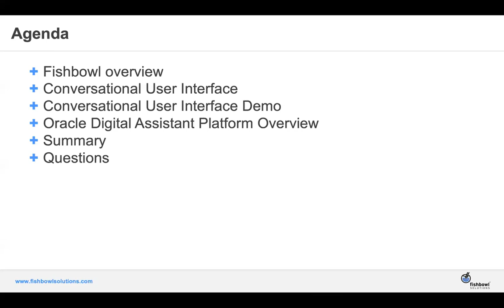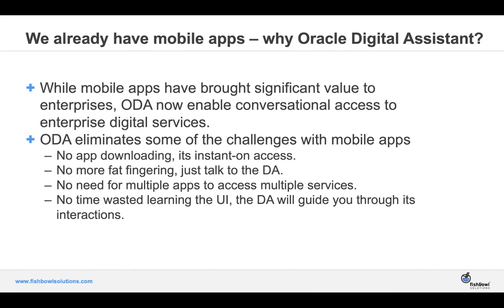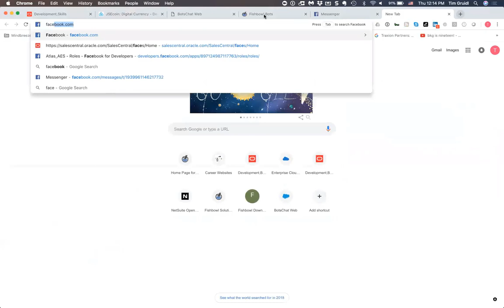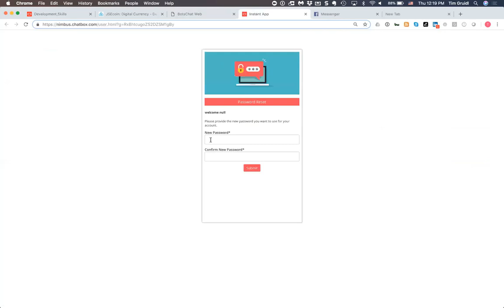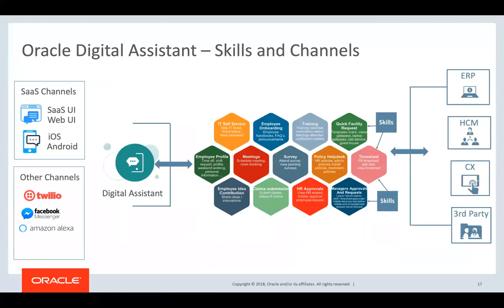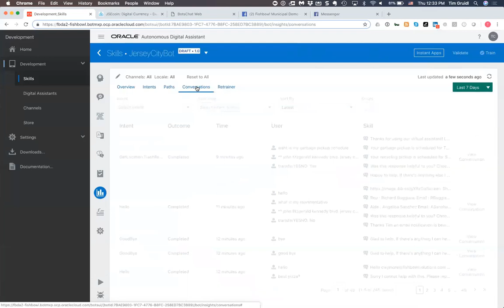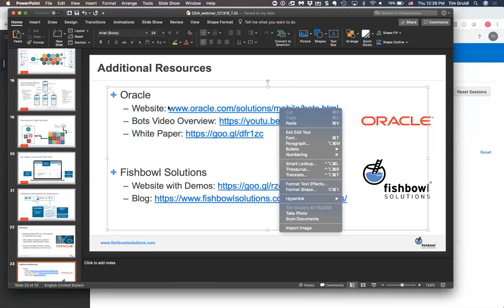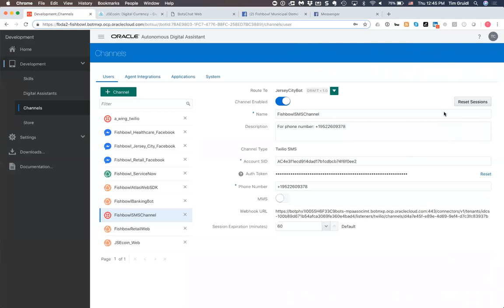Fishbowl Webinar: Build a Better Chatbot with the Oracle Digital Assistant Platform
Discussion and demonstration on the Oracle Digital Assistant Platform.